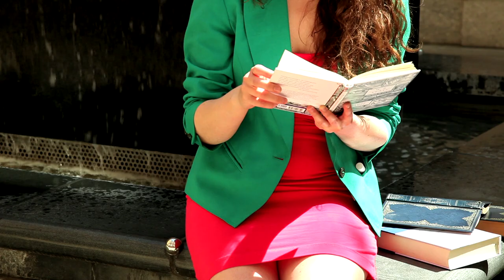Educating Rita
The Tower Theatre Company performs Educating Rita by Willy Russell, directed by Gigi Robarts, at Theatro Technis, Camden.

Evenings at 7.45 : Tuesday 18th - Saturday 22nd June
Matinée at 3.00 : Saturday 22nd June

Starring Ian Recordon and Sarah Sharp